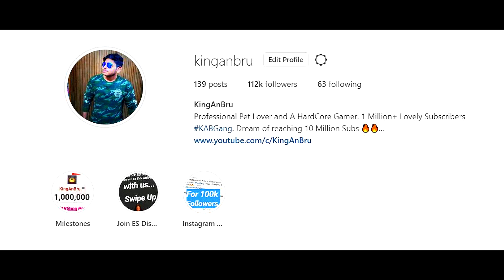New M762 Skin kills Record 25 Squads challenge KingAnBru in PUBG Mobile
Welcome back to Pubg Mobile New M762 Skin kills Record 25 Squads challenge KingAnBru in the new season 11 challenge where i did my highest kills yet in season using the new skin of m762 which looks pretty amazing and back to back squad wipes in georgopol to intense final circle ending where i almost lost to a snake but in the end i got the chicken dinner in this new update 0.16.5 . Subscribe Today for  Gameplay / Updates / Giveaways Funny Montages and Much More, if you are new to the channel and GIVE BIG LIKE FOR More Videos Like This !!

Play games with me and get 💰 !

👉🏻DEVICE SPECS
• Brand: Ipad 2018 (6th Generation)
• RAM/ROM: 2GB/32GB
• Recorder: Elgato HD 60s
• Resolution: 1080p 60FPS
• Editor: Sony Vegas Pro
• Format: MP4
• Decorder: H.264
• BitRate: 10-40 Mbps

KingAnBru